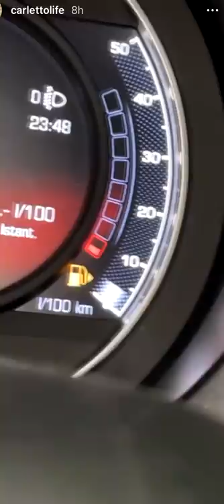A MILANO CON TOPAZIA - Pausa Pranzo con Carletto Ep. 267